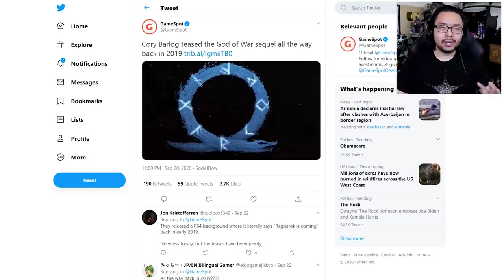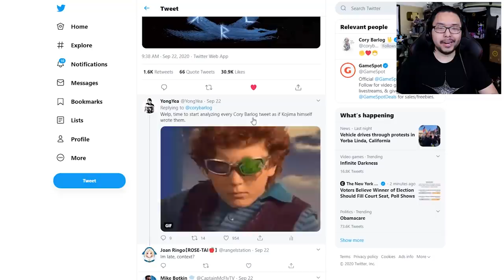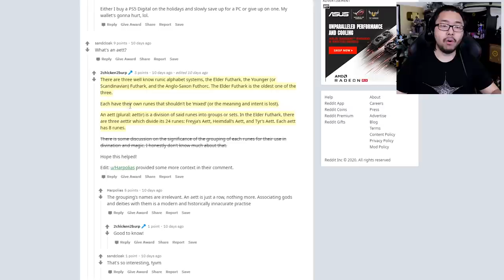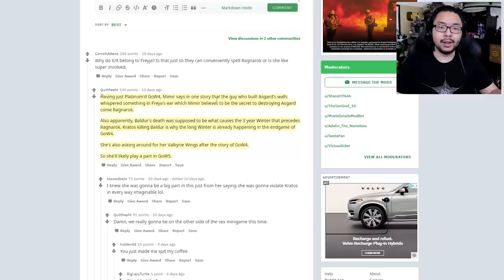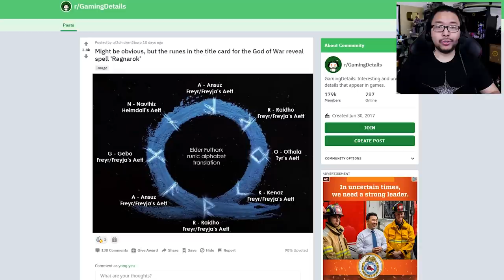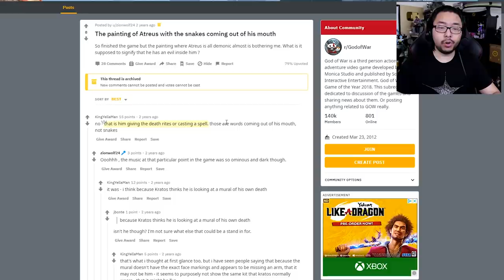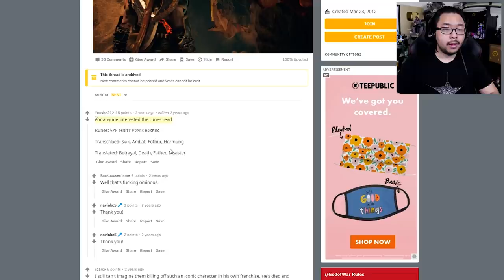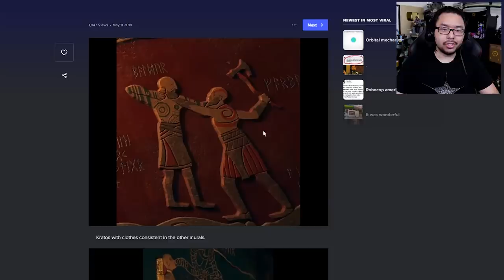Cory Barlog Teased God Of War Ragnarok In 2019 & ALMOST NOBODY Noticed + Fans Decode Trailer Logo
TOP PATRONS
[BIG BOSS]
 - Bancheis
 - Brin
 - CommittedHall
 - DatadyneExecutive
 - Jonathan Ball
 - JT
[BOSS]
 - Charlie Galvin
 - Devon B
 - Gerardo Andrade
 - Joe Hunt
 - Michael Redmond
 - Peter Vrba
 - Shepard Gaming
 - Time Dragonlord
[LEGENDARY]
 - BattleBladeWar
 - Mark Taylor
 - Theron Webb
 - Yue